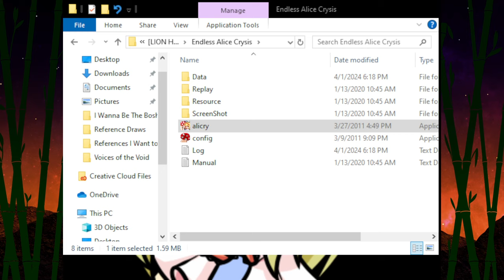Alice Games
Alice Fuus